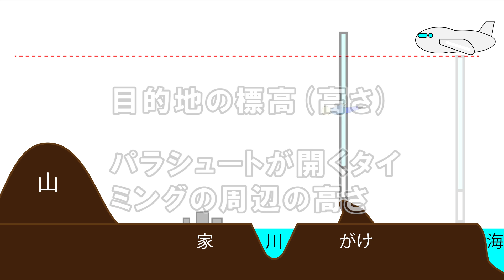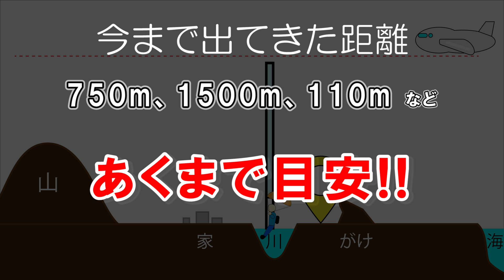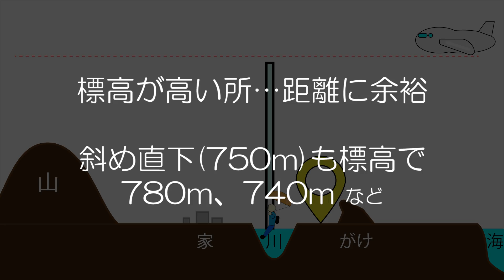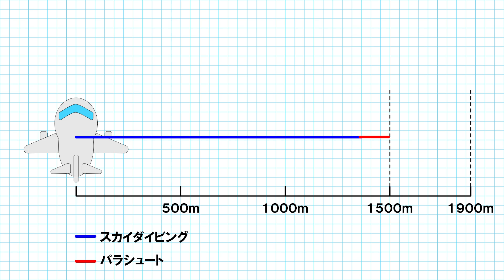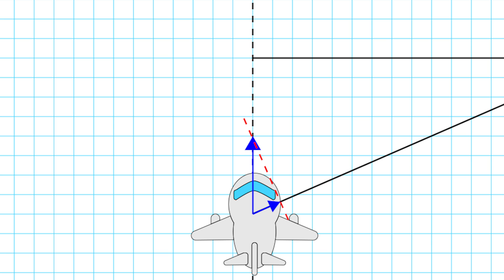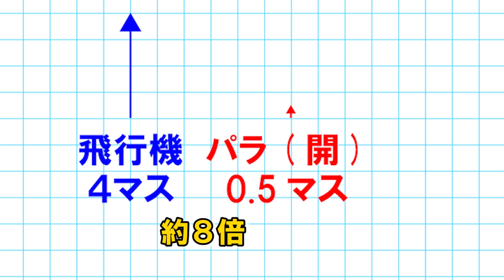【PUBGモバイル】2/3 最速パラシュート理論の核心に迫る【PUBG MOBILE】【まっちゃ】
誰にも負けない最速パラシュート理論の第２回（全３回）です。750m～1500m降り最速をさらに追求します。

※この動画は、1500mまでの飛び出し角度を訂正し再投稿しました。